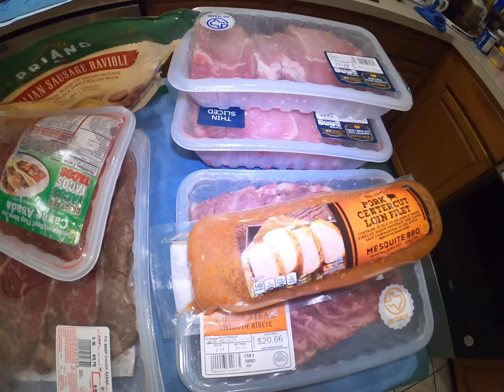PINAYTEXAN/DUMPSTER DIVING/ MAGANDA PA BA ANG KARNE NA NAKUHA NAMIN?